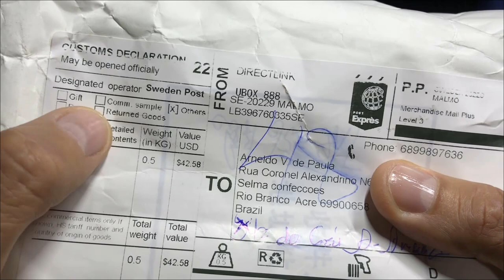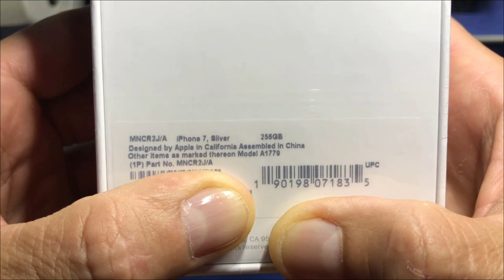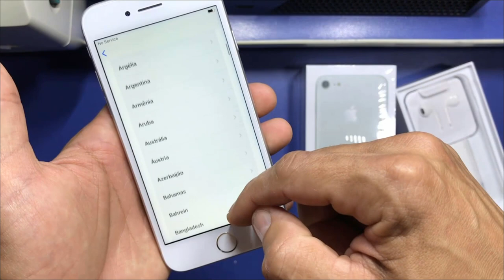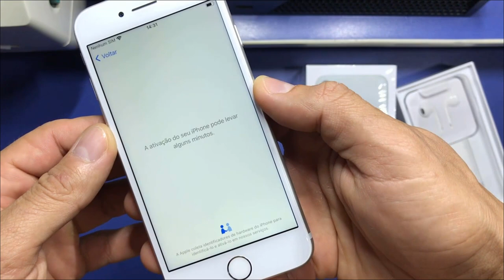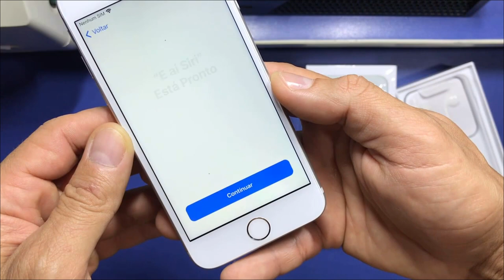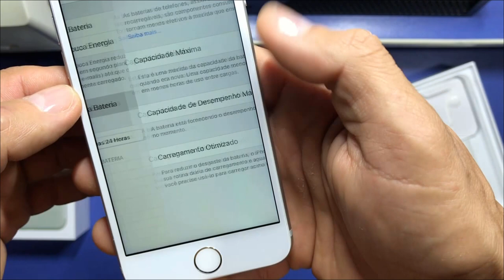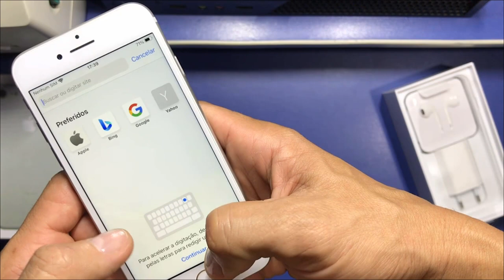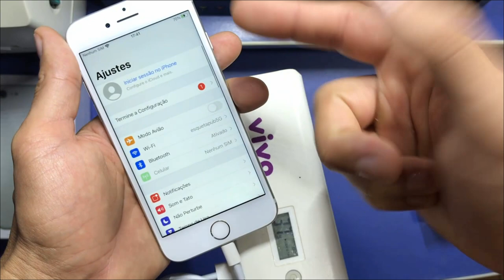Unboxing IPHONE 7 256GB ALIEXPRESS 2021 | Ativando sem icloud | Veja o que testar ao receber o seu!